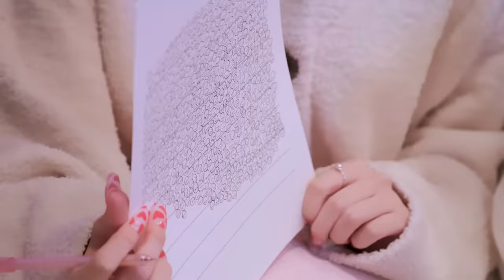Red Velvet X aespa 'Beautiful Christmas' MV Behind The Scenes 🎄✨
SMTOWN's "2022 Winter SMTOWN : SMCU PALACE" is out!

💗Free Online Concert💗
SMTOWN LIVE 2023 : SMCU PALACE @KWANGYA will be live-streamed on January 1st, 2023 (KST).